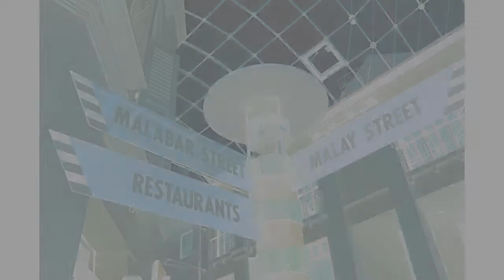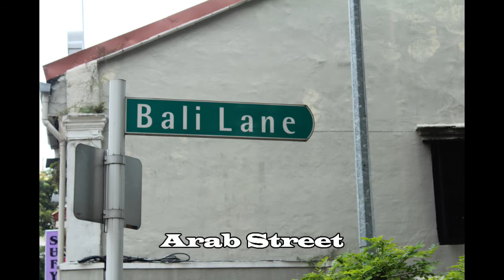Hospitality And Tourism Management RP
W55A Team 4